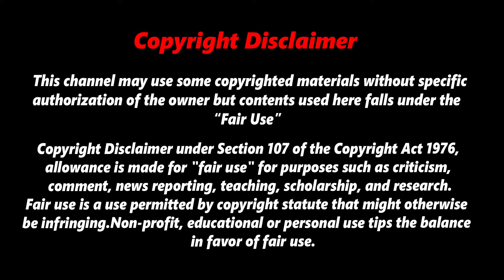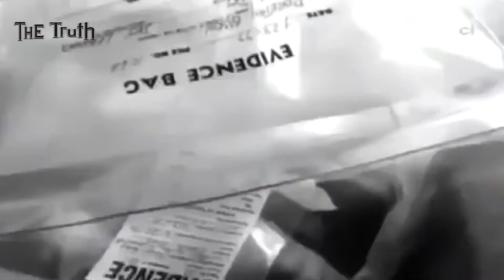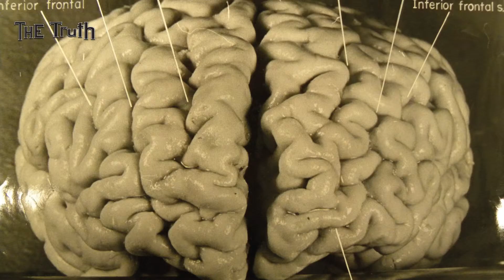আইনস্টাইনের মগজে কি ছিল ? অবাক হয়ে যাবেন ১০০ % । Albert einstein brain l The Truth bangla l